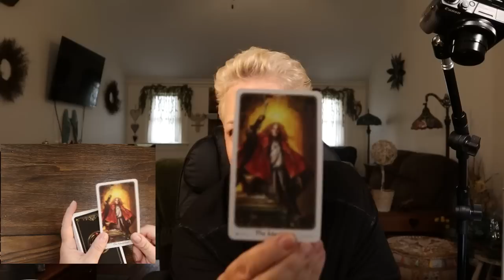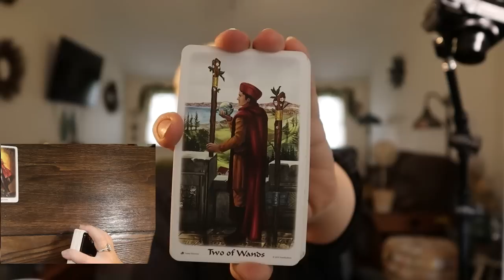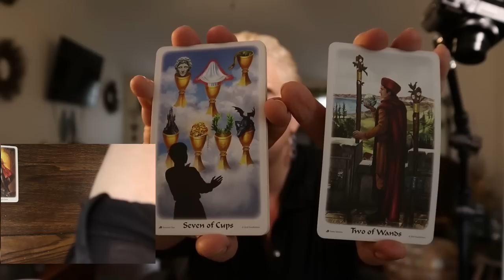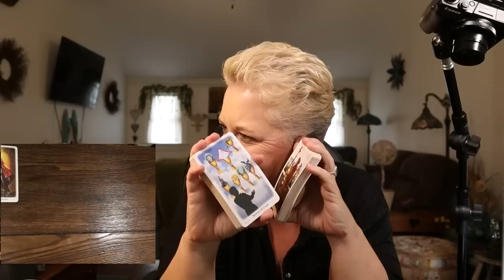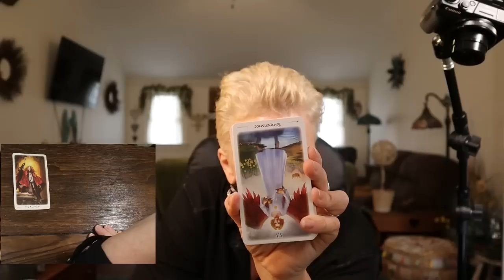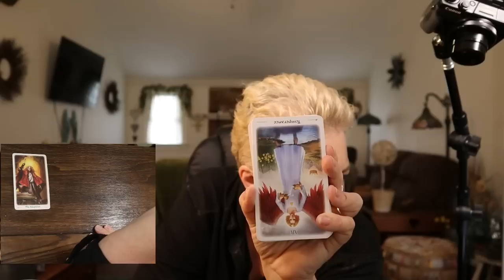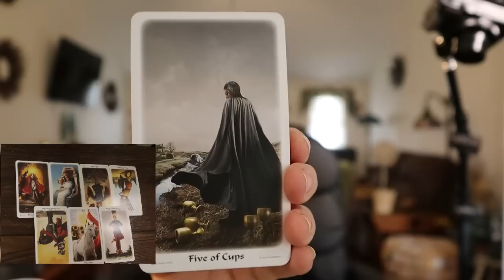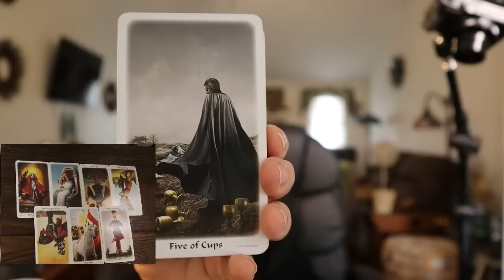The Daily Vibe ~ Choice, Action, Relief ~ Daily Tarot Reading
To book a private reading, coaching session or my tarot class you can do so via this